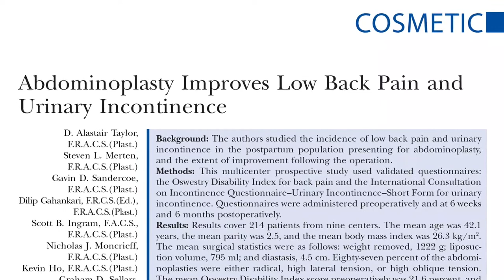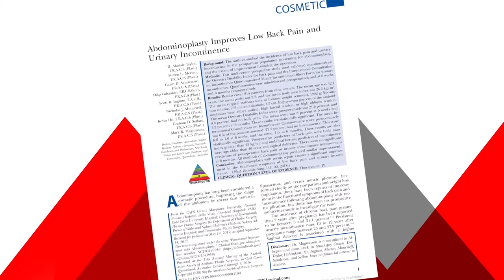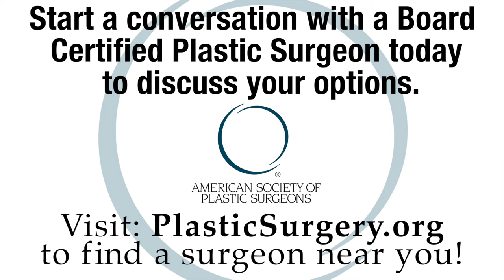Tummy Tucks Can Improve Back Pain. Plastic Surgery Hot Topics with Rod J. Rohrich, MD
In this video, Rod J. Rohrich, MD, Editor-in-Chief of “Plastic and Reconstructive Surgery” discusses a new study that explores the non-cosmetic benefits of abominoplasty (or tummy tuck) plastic surgery in the postpartum population.

Read the March 2018 PRS PlasticSurgery Article, “Abdominoplasty Improves Low Back Pain and Urinary Incontinence” by Taylor, Merten, Sandercoe, et al.